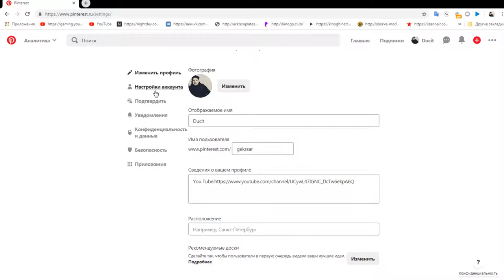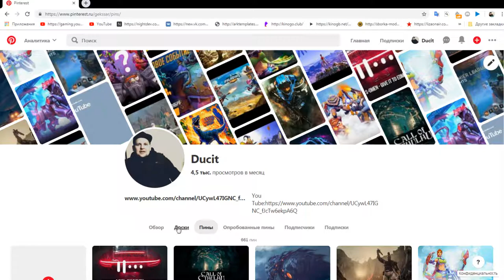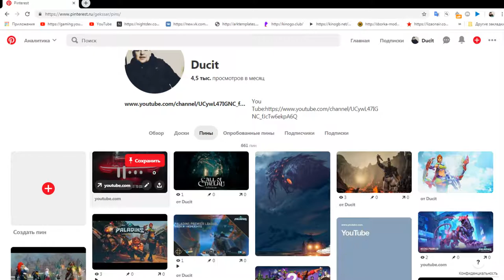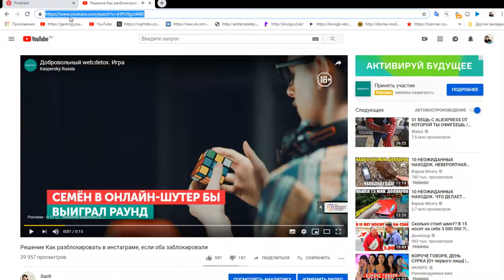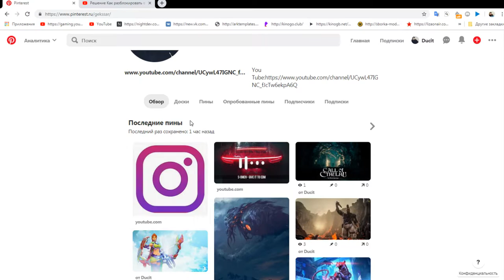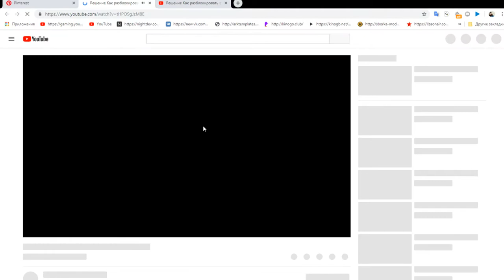Pinterest.Создания Доски и Пинов Продвижения канала!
🎯 Добровольный взнос на развития канала:WebMoney  R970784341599
👓Правила Пользование Чатом:

👓Не рекламировать другие каналы.
👓Не применять нецензурную лексику "Мат
👓Не оскорблять стримера и других участников чата.
👓Не Спамить.
🎮Сборка  компьютера:
🎮Процессор"AMD FX(tm)-8300